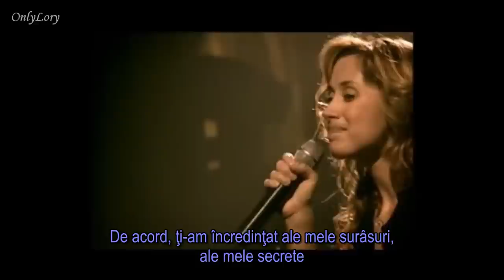Lara Fabian - Je t`aime [subtitrat română]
Traducere Cristian Ţîrlea (@Mordicus Balsamus)
Reeditat 13.11.`13
"Lara Fabian-Je T'Aime", sound recording administered by: UMG